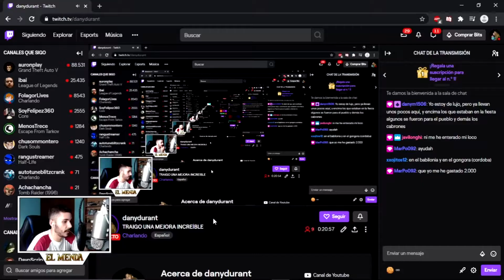EL TRÁILER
Un tráiler parodia (la voz es de AnujBost xd).

Lo dicho, de momento voy a estar más activo por Twitch, teneís el link aquí abajo, un saludo.

PD: Estoy pensando en hacer vídeos cortitos como estos, ya me vais diciendo si os mola el formato :D